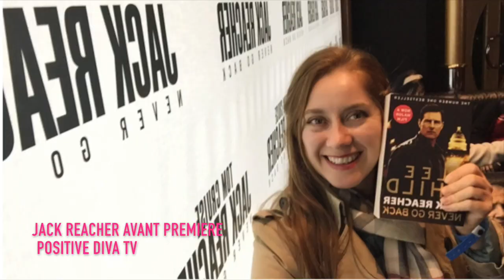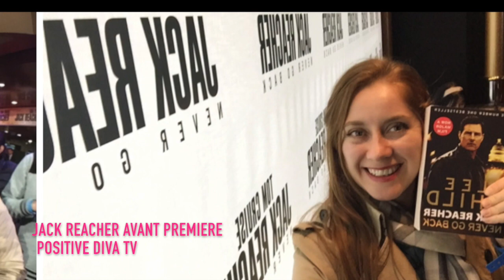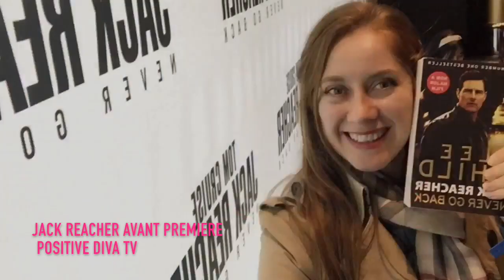Avant Premier de Jack Reacher junto a Tom Cruise en London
Tom Cruise  comentario de la película de Jack Reacher directamente de la Avant Premiere de Londres UK. del director Edward Zwick y el escritor Lee Child con Música Henry Jackman
y Fotografía Oliver Wood junto al elenco de Cobie Smulders y Danika Yarosh.
para mas video los invito a visitar mi canal de youtube Positive Diva